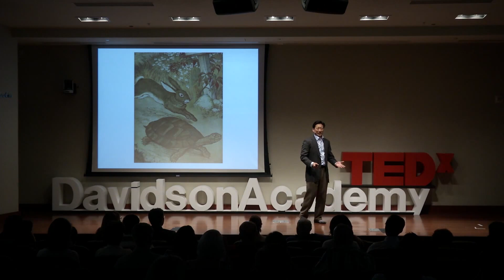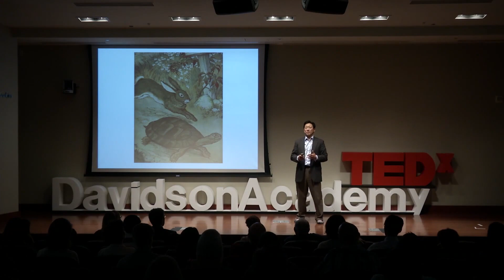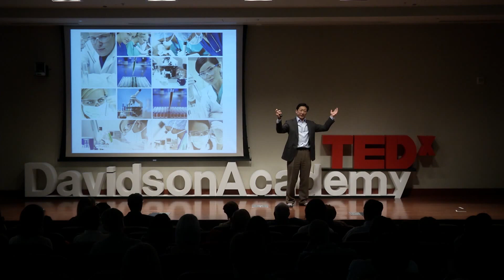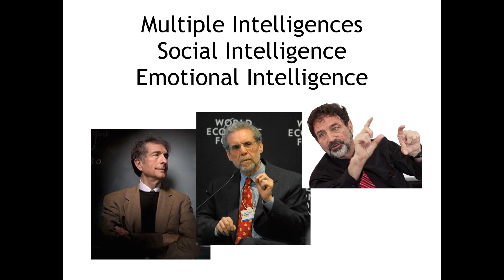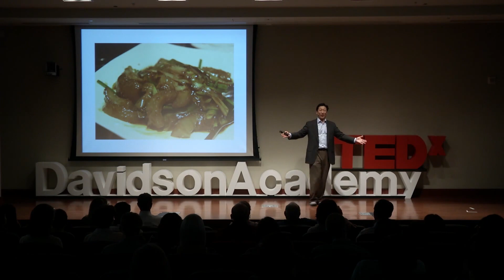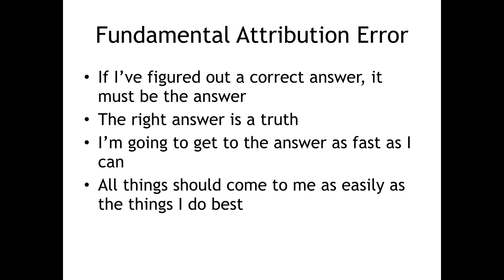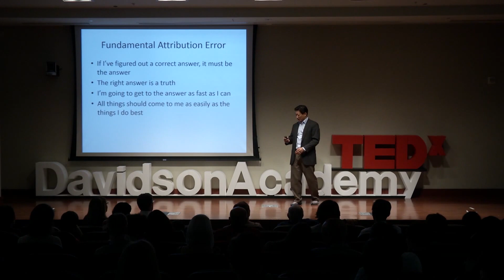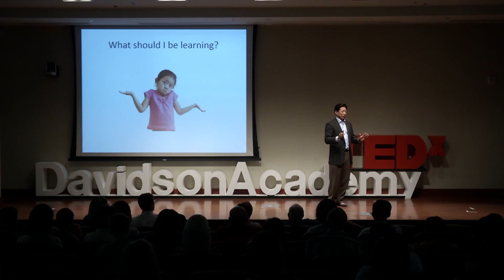What you need to learn for success | Dr. Ernest H. Wu | TEDxDavidsonAcademy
In this warm and engaging presentation, Dr. Wu discusses the true practicality of social and emotional intelligence.

Dr. Ernest H. Wu is the CEO of ERC, an engineering and research firm serving NASA and the Department of Defense. Dr. Wu has an AB, Am, and Ph.D from Harvard University.